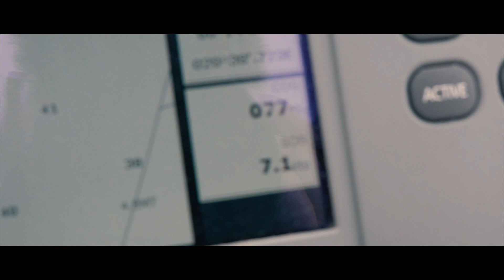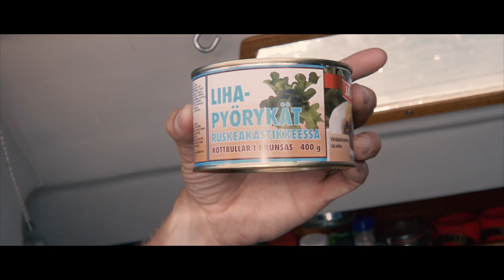Ep.26 Segla till Seglingen - Seilaten Seglingen - Sailing Diana - Seglinge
This video is about our sailing vacation to continue from Granskär to Seglinge. Still in Åland though. We hand calm weather and also later some heavy winds.

Tässä videolla purjehdimme Granskäristä Seglingeen vaihtelevissa olosuhteissa,